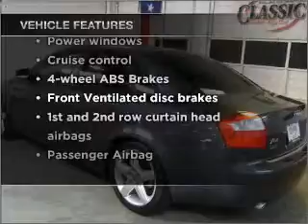2005 Audi A4 - Sugarland TX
Year: 2005
Make: Audi
Model: A4
Trim: 2005 1 8T
Engine: 1.8 liter inline 4 cylinder 20 valve
Transmission: Automatic
Color: Atlas Gray
Mileage: 94639
Address:
13115 SW Frwy